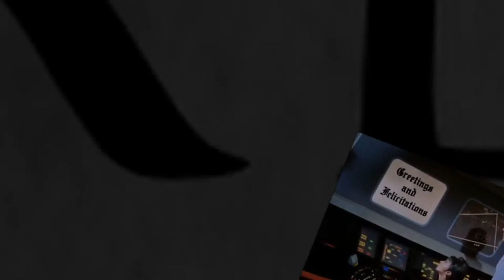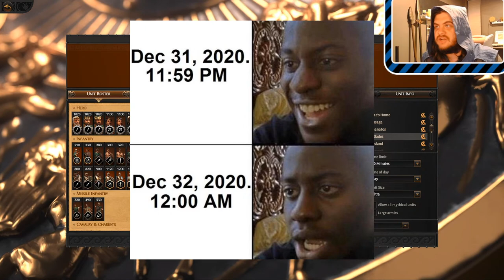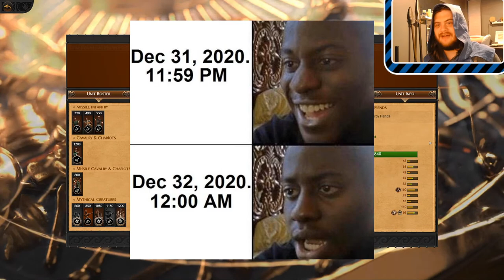A peasant plays Troy!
Just having a good time with Troy. Come hang out!